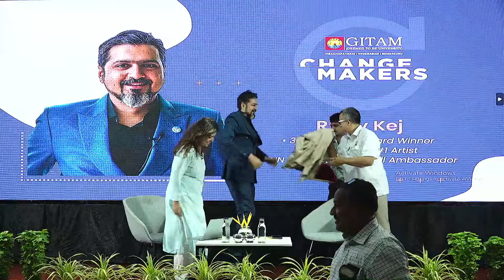Changemakers with Ricky Kej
Join us for an interesting conversation with the three-time Grammy Award-winning Indian music composer and environmentalist Ricky Kej at Shivaji Auditorium, GITAM Visakhapatnam on April 20th, 2023, at 01:00 PM. Mr. Kej has performed in over 30 countries, including the United Nations headquarters in New York and Geneva. In December 2022, Kej was announced as a "Goodwill Ambassador" for the UNHCR.

Timestamps:

0:00 - 0:42: Introduction
0:42 - 1:40: Felicitation
1:41 - 4:36: The Grammy Experience
4:37 - 6:40: Reactions on Amul Doodle & Climate Activist
6:40 - 13:06: Career Path
13:07 - 16:15: Early Music Life
16:16 - 21:15: Style of Music
21:16 - 23:12: Personality
23:12 - 23:39: Quality of Music with Advancing Technology
23:40 - 26:09: Breakdown of Ricky's Song
26:10 - 29:39: Environmentally Conscious
29:40 - Questions
30:07 - 32:47: Producing Music that Resonates with Ricky's Ideas
32:58 - 33:20: Software for Musicians
33:30 - 35:11: Way of Creating Art
35:12 - 38:46: Ricky's Interaction with Prime Minister Narendra Modi
38:47 - 41:00: The Challenge of Collaborations
41:01 - 45:10: Alternative to Plastic & Regulations on Media
45:11 - 46:21: Formal Approach to Music
46:22 - 47:26: What Fascinates You about Bengaluru?
47:27 - 49:46: Thoughts on Politics
49:47 - 50:10: Closing